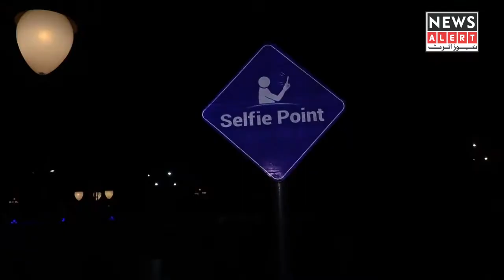Water fun in Aqua park Canal city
سکیورٹی ،جھولے ، فوڈ سٹالز ، منفرد واٹر فال ، واٹر بوٹس اور دلکش ماحول ۔
کینال سٹی میں لوگوں کا رش لگ گیا،دوسرے اضلاع سے بھی لوگ آنا شروع ہو گئے۔ مکمل تفصیلات اس رپورٹ میں